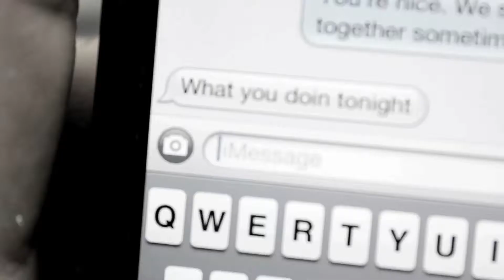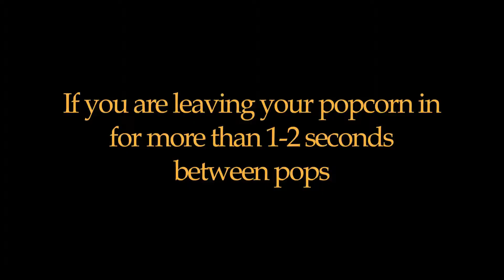SMS Flirtation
Flirting over text messages, it takes a village.